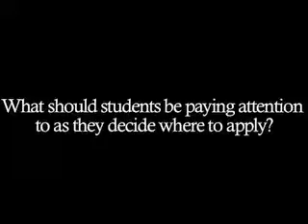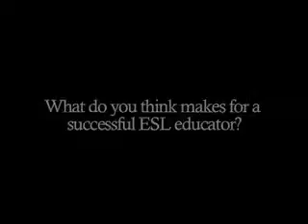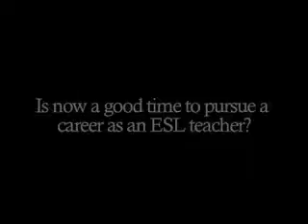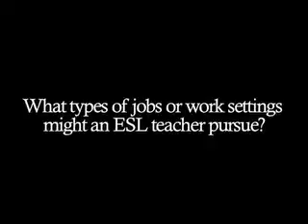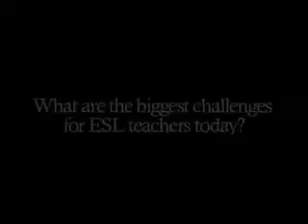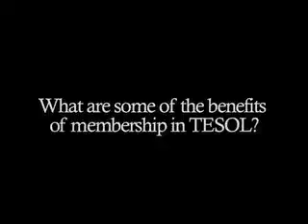Why Become an TESOL/ESL Teacher?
ESL Teaching Interview with Linda Levine discusses the needs for TESOL/ESL teachers and the importance they have. Teaching english as a second language starts with a degree in educaiton. Linda discusses how to search for ESL programs.